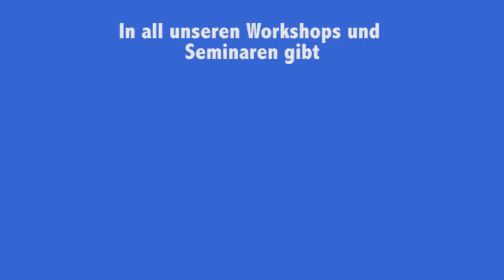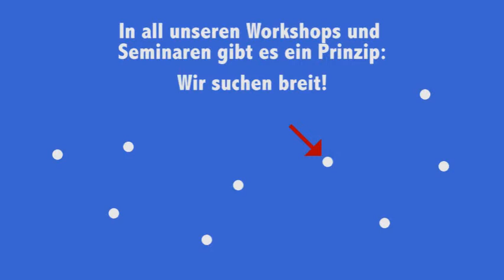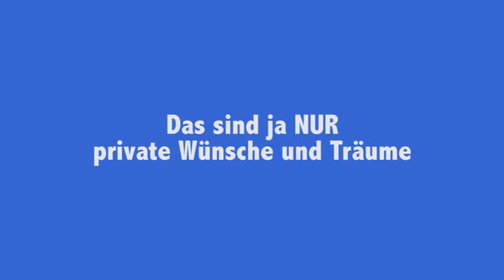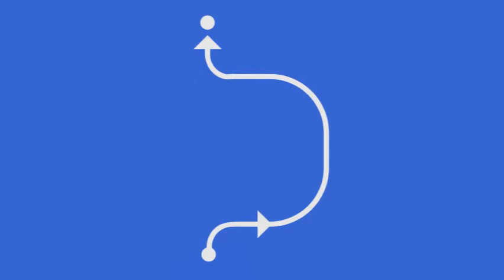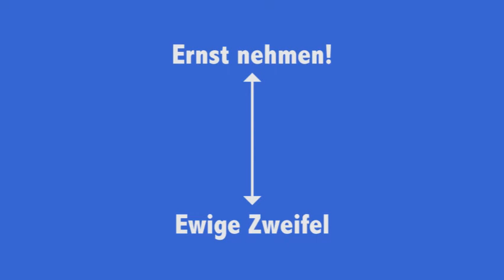Zwei Denkfehler bei der Talentsuche (1)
Finde deinen Traum - lebe deine Berufung.
Dr. Gudrun Schwarzer